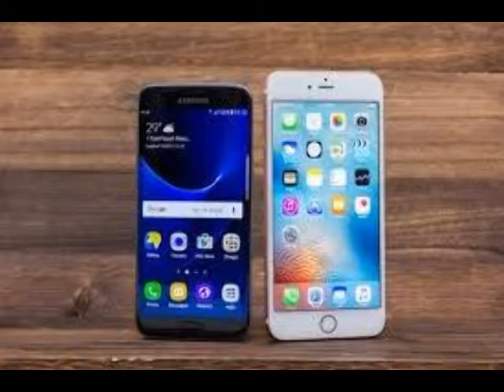samsung galaxy vs iphone 6s waterproof test